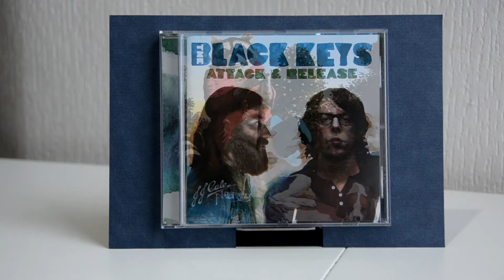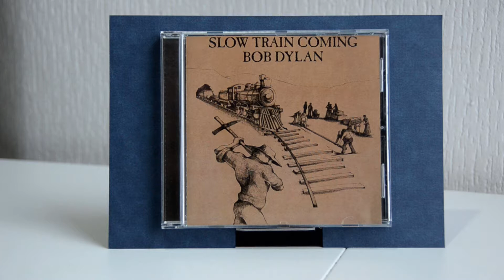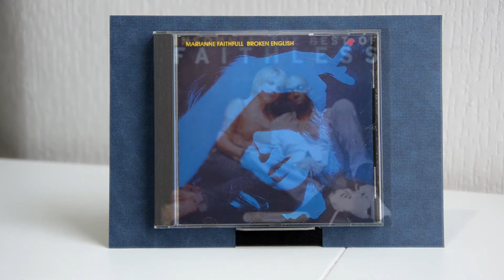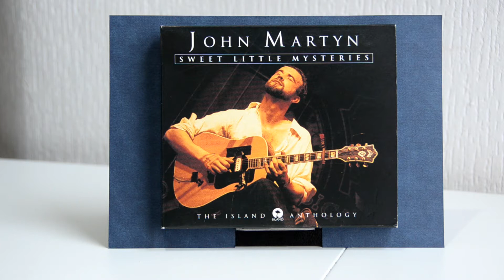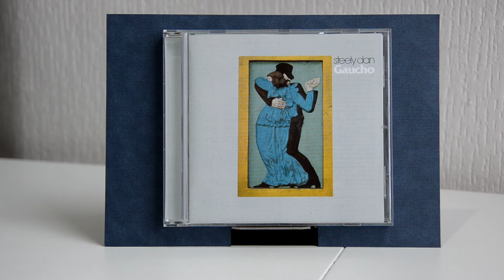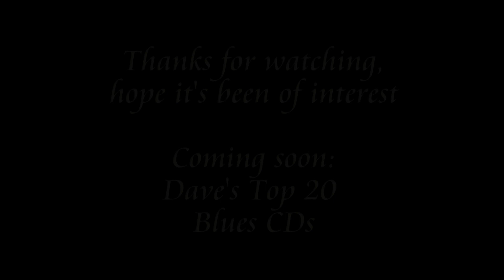Dave's Non Blues CD Collection Top 20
350 CDs in a mixed collection of genres. These are my top 20 non-blues favourites.